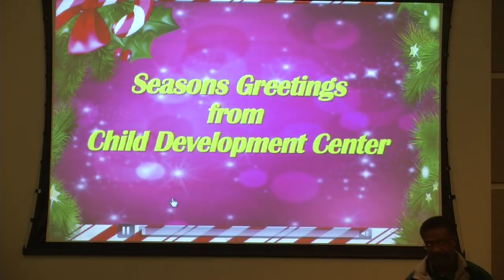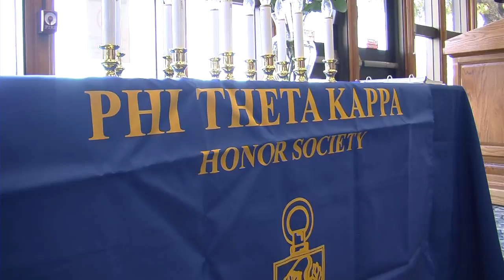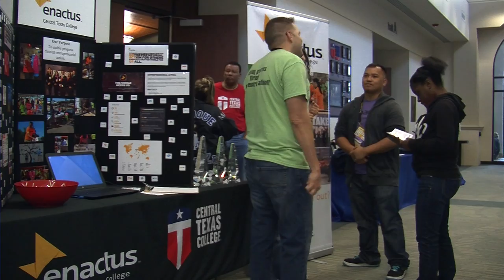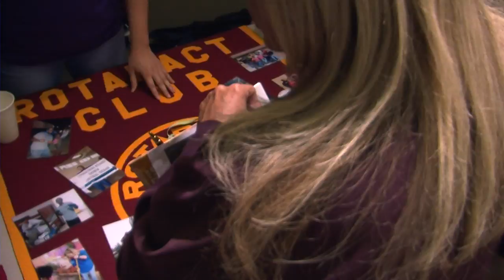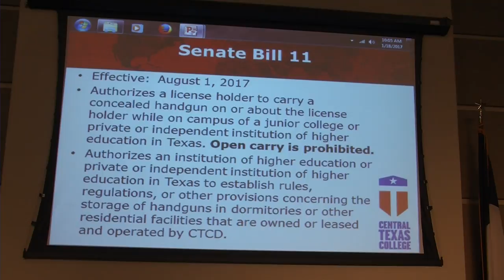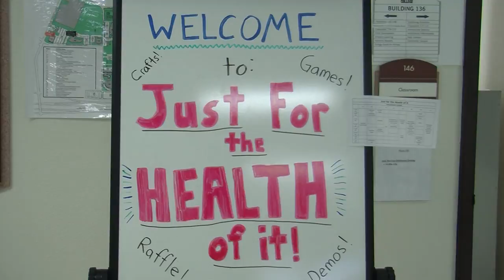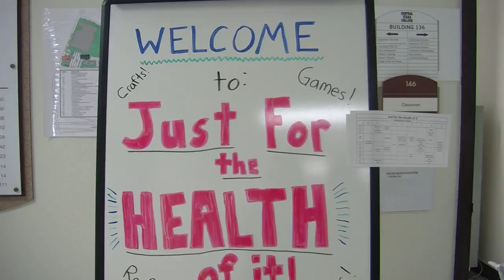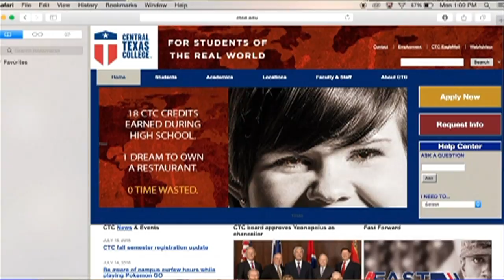CTC-TV February 2017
CTC-TV Feb 2017
Campus News & Events